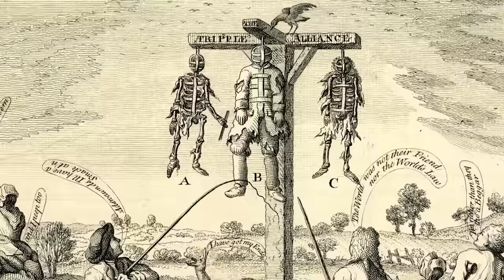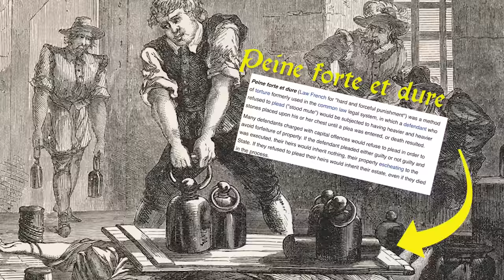The Life of a Criminal in the Middle Ages...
When we think of crime and punishment in the medieval period, we often think of a chaotic system of judgement, and brutal punishments, that seem out of proportion with the seriousness of the crime. In medieval Europe law and order was harsh. It was assumed that people would only behave well if they feared the penalty of breaking the law. There was a gibbet on the outskirts of most towns in England. There, criminals would be hanged, their bodies left to rot for many weeks as a stark warning as to the reality of breaking the law. In todays episode, we look at what it would be like to be a criminal in the middle ages!

0:00 Introduction
1:19 Blasphemy
2:31 Murder
3:18 Theft
6:41 Corruption
7:59 Finding Sanctuary
10:13 Self-Killing